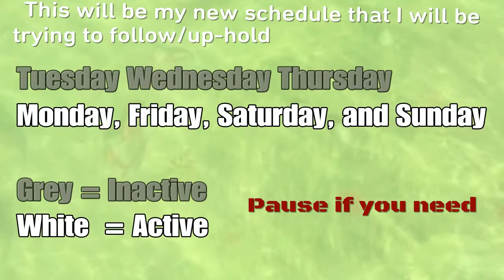I'm Back!!!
This took a while for me to actually get around to do. The new schedule is in the video.